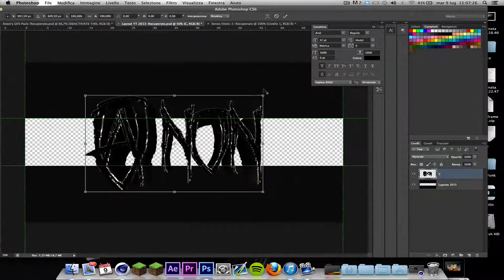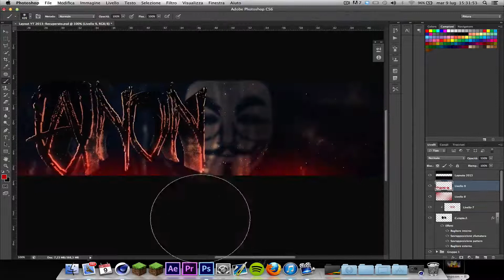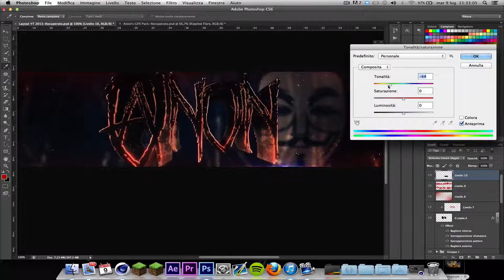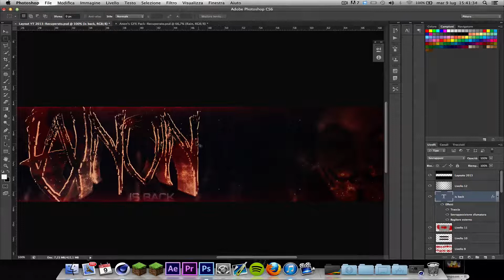ANON IS BACK